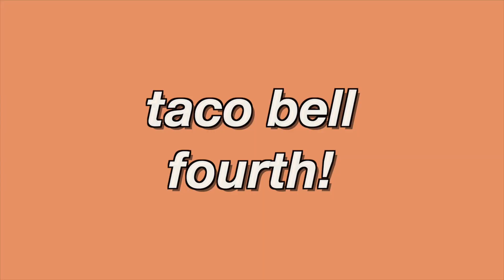Letting The Person IN FRONT of Me Decide What I Eat for 24 HOURS!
in today's video me and my friend katie tried out some ~fun~ summer content and filmed the letting the person in front of me decide what i eat challenge for 24 hours! we also did a mini mukbang and tried all of the food! this was so so much fun and such a break from the type of content i'm used to posting & we are both so happy we tried it!! but it's probably the last time the person in front of me decides what i eat...

leave me video ideas and things you want to see me film down below in the comments!!!

thank you so much katie hooper for being a guest on my channel! if you'd like to follow katie's socials...

sub count: 239! y'all are unbelievable. thank you so much for all your love and continued support! it means the world to me!